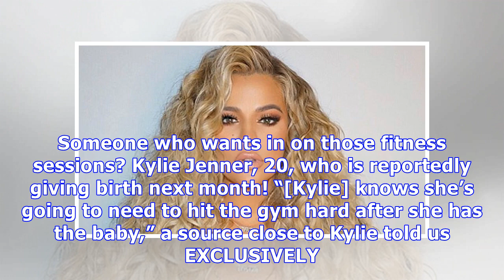Khloe Kardashian’s Baby Name: Why She’s Leaning Toward A ‘Normal’ Moniker For Her Firstborn